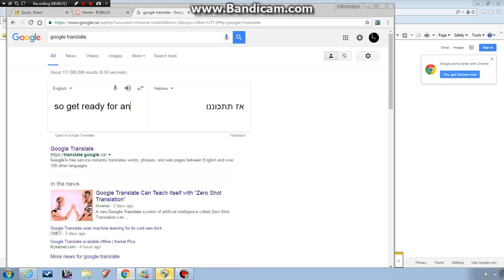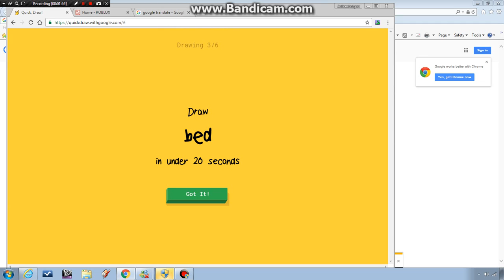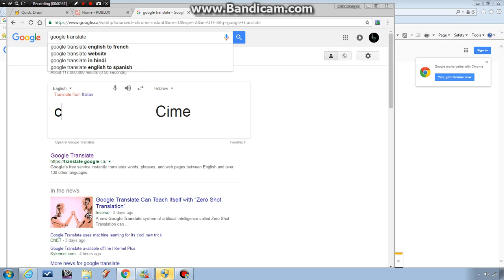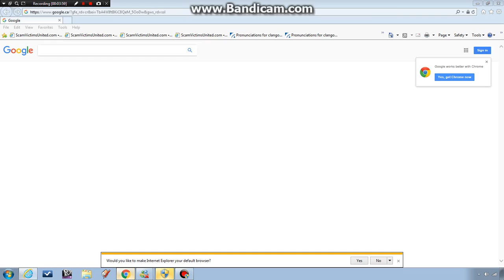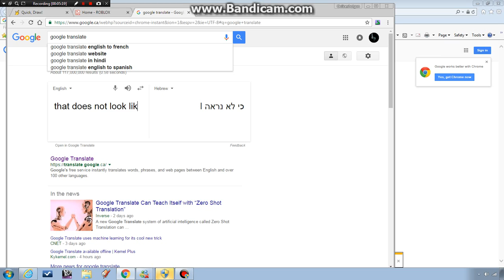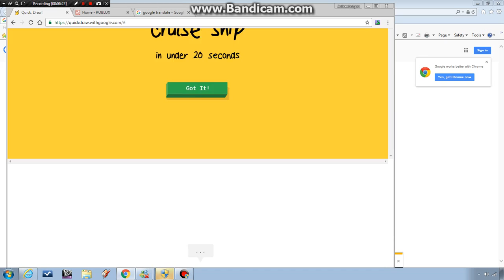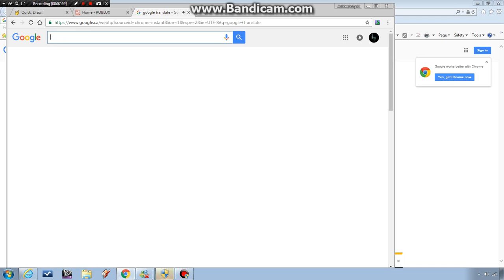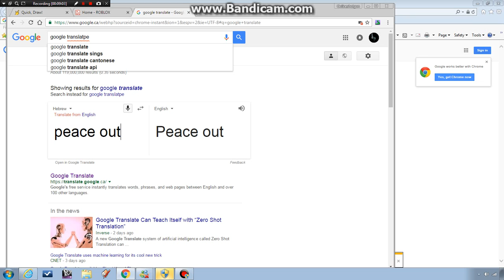Not playing roblox ? Google Quick Draw !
Tell me guys if you want more of this content in the description!